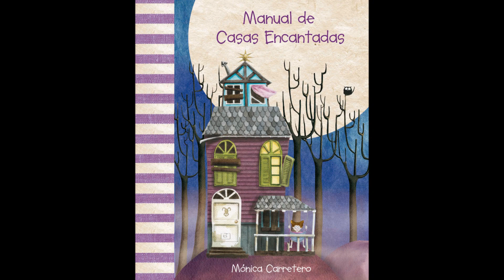Manual de Casas Encantadas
Un libro terriblemente divertido... ¡Si abres su puerta, lo pasarás de miedo!